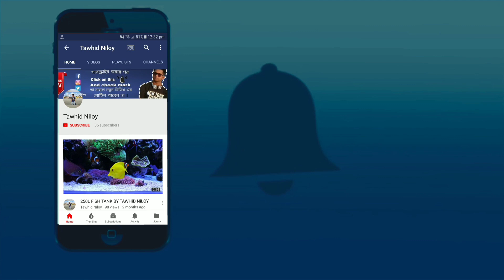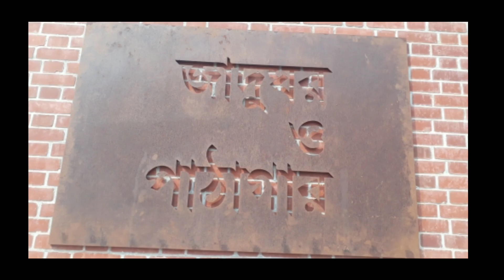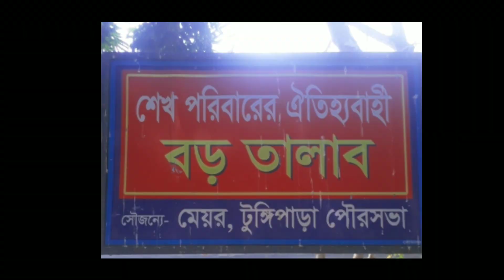Road To Tungipara | Barisal Zilla School | Study Tour - 2019 | Batch - 20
Duration : 3:02

Barisal Zilla School, Study Tour,  Batch - 20

A Video By Tanzim Nion

Edit : Tawhid Niloy

Jomoj 2 | Bangla Funny Video | A film by Tawhid Niloy